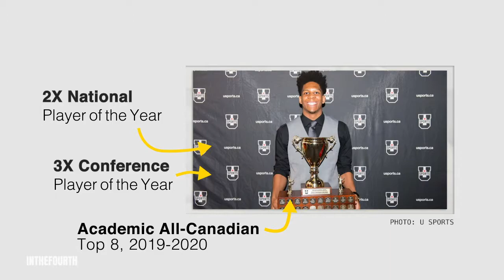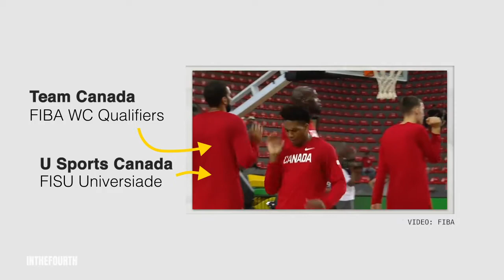Kadre Gray Player Breakdown/Scouting Reel: 2x U Sports POTY and Top Canadian Point Guard Prospect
Kadre Gray is one of the most decorated players in U Sports history. The 6-foot-1 point guard was awarded National Player of the Year in 2018 and 2019, and was named Conference POTY for three consecutive seasons (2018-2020).

Gray is coming off of a 2019-20 campaign where he averaged 24.2 points, 6.5 rebounds, 6.5 assists, 2.5 3-pointers, 1.7 steals, 44.7% (FG), 91.9% (FT), and 33% (3-pt) in 24 regular season and playoff games.

Although the Toronto-native has always been an elite scorer (he averaged 31.0 PPG in 2018-19), Gray demonstrated last season that he is continuously evolving his game. Gray excelled in a pick-and-roll offense for Laurentian University as both a scorer and a facilitator, and showed that he can consistently shoot from NBA 3-point range in a pull-up or catch-and-shoot scenario, while adding a step-back jumper to his game.

The combination of his physicality, quickness, and ball-handling makes him one of the most difficult players to defend for any team in a half-court offense or in transition. Gray shot an impressive 91.9% from the free throw line over the regular season and playoffs while leading the league in FT makes (193) and attempts (210).

Kadre Gray has also suited up for Team Canada’s senior national team for the FIBA World Cup Qualifiers in 2018, and competed for Canada in the FISU World University Games in 2019. The Toronto-native won the national Rookie of the Year award in 2017 and most recently was named 2019-20 U Sports Top 8 Academic All-Canadian.

About In The 4th:
We cover Canadian University (USports) basketball news and highlights.

Credits:
Broadcast footage by OUA.tv, Eastlink, FISU.tv, FIBA
Courtside footage/photography by In The 4th
Edited by Trung Ho